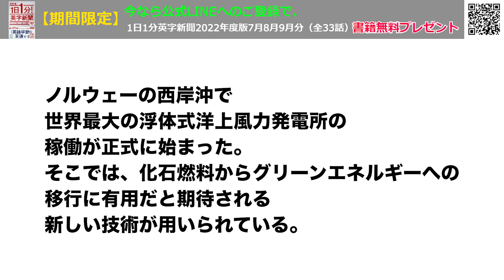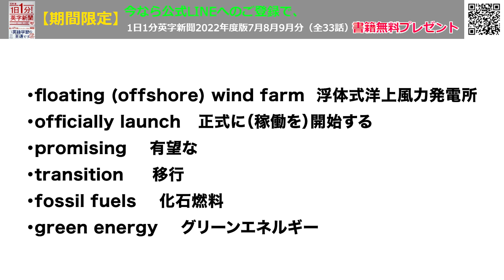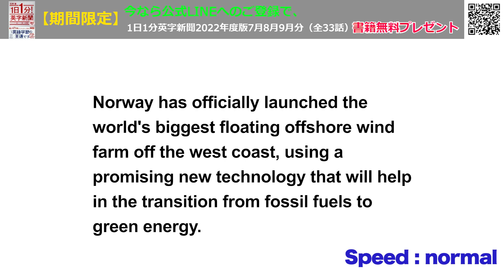【ノルウェー、世界最大の浮体式洋上風力発電所が稼働】Norway Opens World's Biggest Floating Wind Farm…2023年8月30日 毎日１分！英字新聞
風車を海などの水上に浮かべる浮体式洋上風力は、数年前までには日本勢が世界で先行していましたが、ここのところ欧米勢が猛追。今回稼働開始した世界最大の洋上風力発電所はノルウェーの石油大手エクイノール社が開発しました。

同社は日本の北海道沖で大規模発電所建設計画を進めているという話もあります。日本企業も頑張ってほしいですね。そして、こういった分野にこそ政府の後押しが求められると思います。

毎日１分！英字新聞発行人のもう一つの無料メルマガはこちら。
開運の連鎖を招く、日々のちょっとした気づきを書いています！

（裏）バスケW杯、世界３位の豪州とは格の違いを見せつけられました・・・・